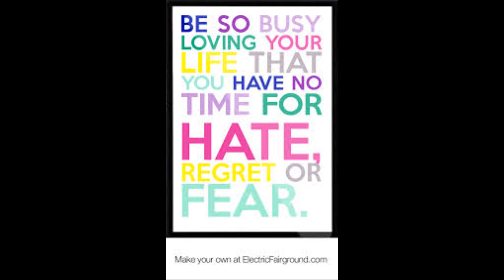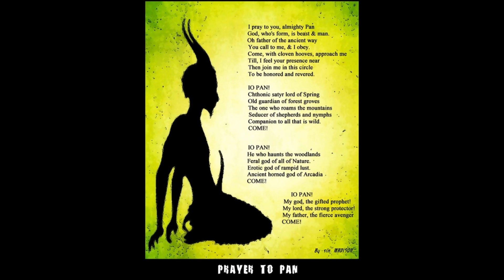Lord of the Flames 1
Lord of the Flames (Lyrics)

He is coming through dust, sea and sand
 And he is coming from the Ancient Lands
 Angel of Light, and Lord of the Sacred Flame
 A liberator to free you from your shame

 Ride out and set the slaves all free
 Fill our souls with your love and with your ecstasy

 He is Osiris, and he is also Pan
 And he is god, but he is also man
 He has come from Heaven and of Earth
 A god of lust, of music and of mirth

 Break the chains of the last two thousand years
 save us from pain, save us from fear

 Oh great Horned God, we have not forgotten you
 Oh great Horned God, we have not forsaken you
 Oh great Horned God, we have not denied you
 Oh great Horned God, we have not defied you